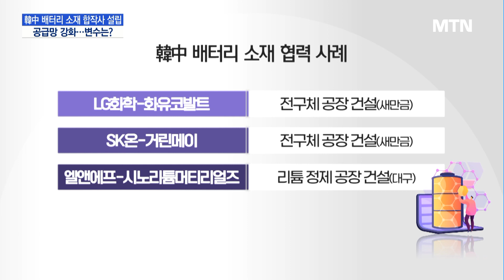韓中 배터리 소재 합작법인 설립, 공급망 강화…변수는? / 머니투데이방송 (뉴스)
04/21 MTN 핫라인 5

한국과 중국 이차전지 소재 기업들이 최근 잇따라 합작사를 설립하고 있는데요. 미국 인플레이션감축법을 우회하면서 동시에 공급망을 강화하려는 전략입니다. 박수연 기자입니다.